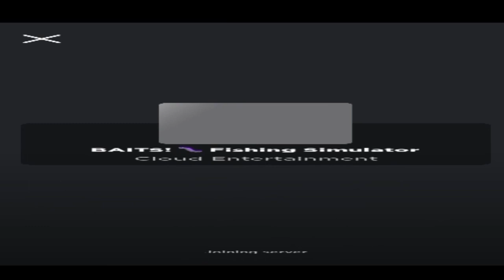Roblox fishing simulator easiest way to get copperbandbutterfly fish